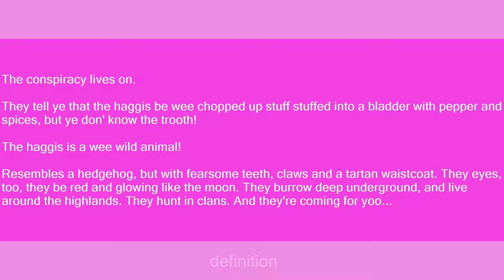haggis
Slang flashcards: